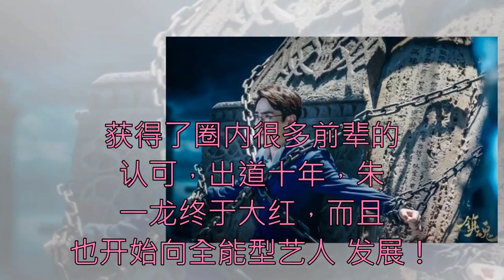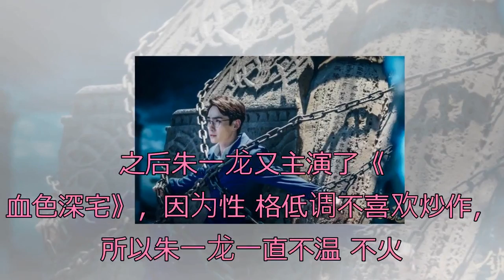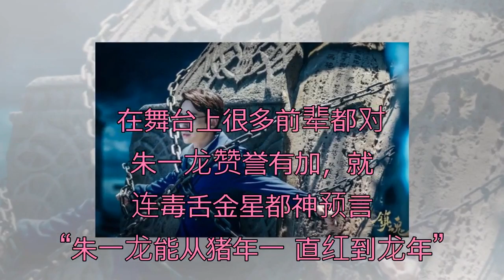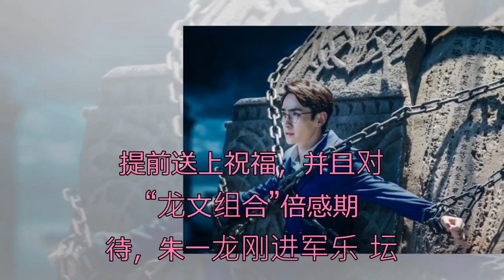继品质盛典双荣誉后，朱一龙又迎来好消息，“小笼包”提前送祝福